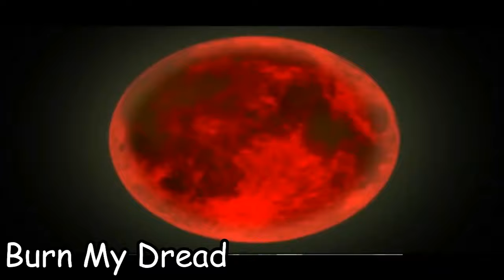All Persona songs but only when they reference 'burn my dread'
Lotus Juice I blame you as the reason this video exists now